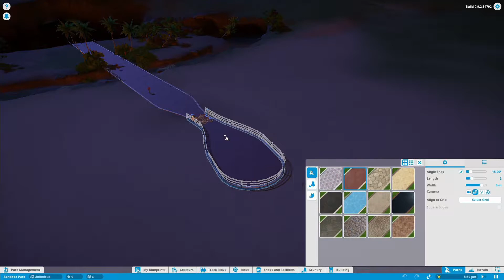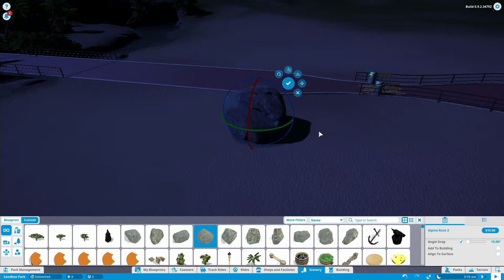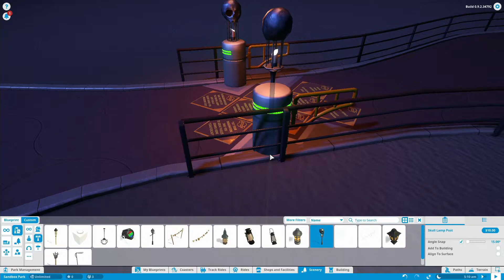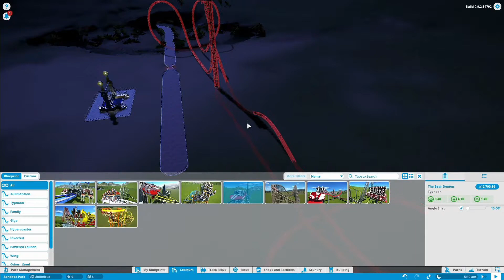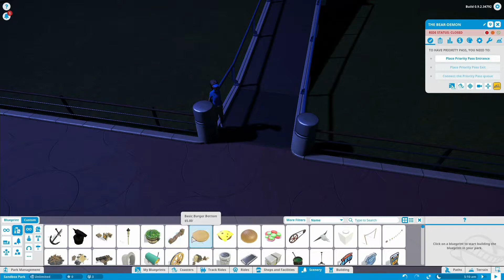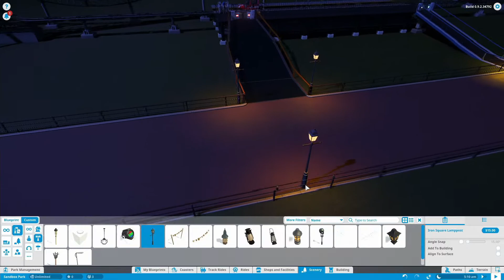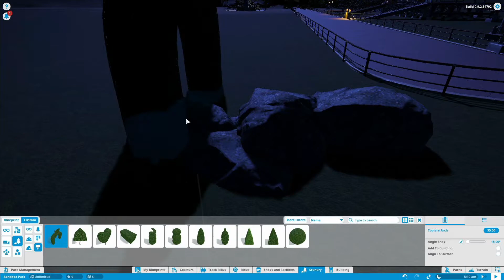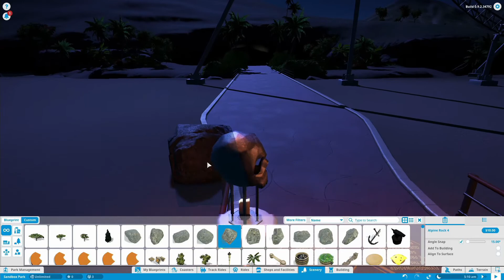PlanetCoaster Beta - How to place stuff